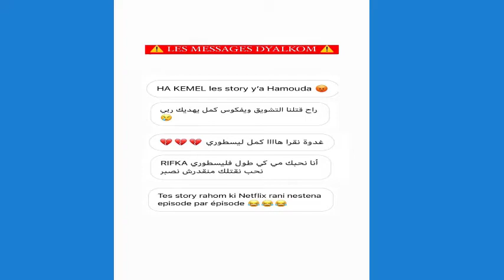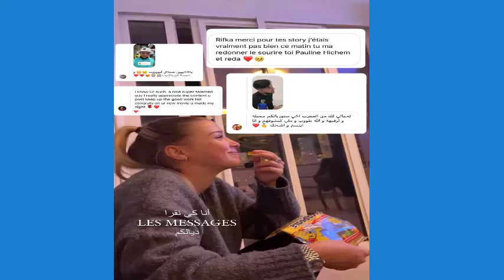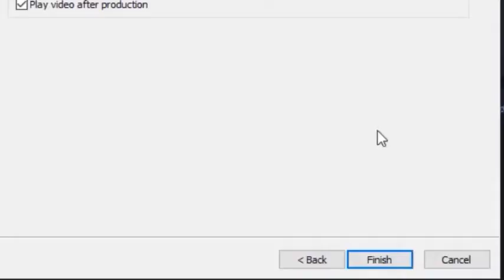اسوء مقلب اتعمل فيا ف حياتي و بولينا خانتني